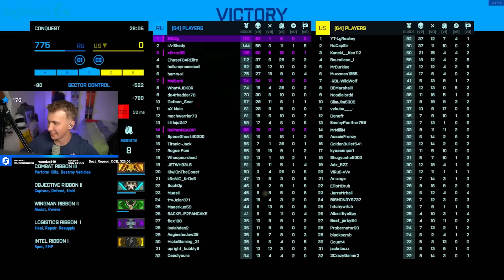These 2 things made me UNSTOPPABLE in Battlefield 2042... (Season 3)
Battlefield 2042 season 3 Escalation is available to play for free in December.

🎮 Join the lads on Discord!

Thanks to the Channel Members!
Crops Don't Learn, Hade, Digital N8